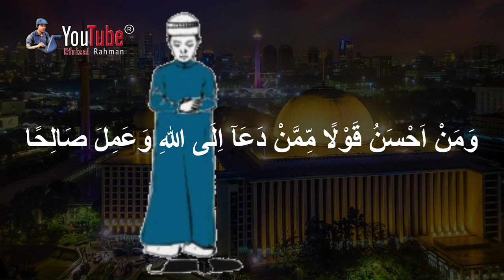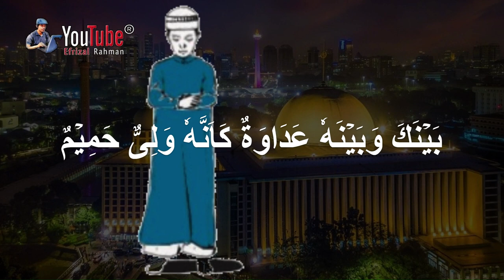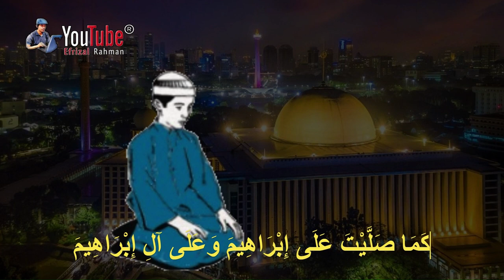🔴 Tuntunan Sholat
Dalam Video ini adalah contoh pada sholat Jum'at.